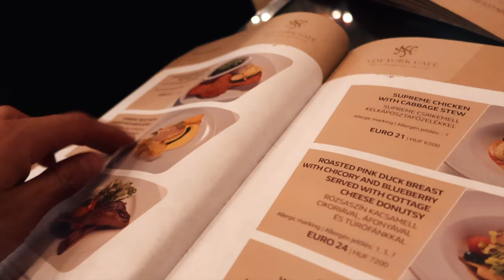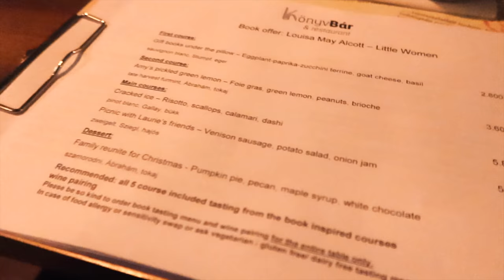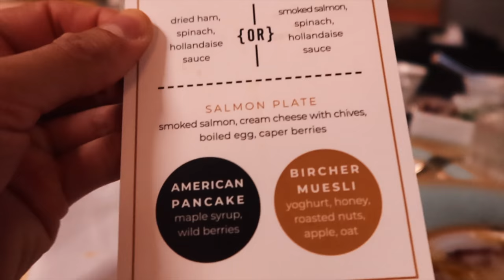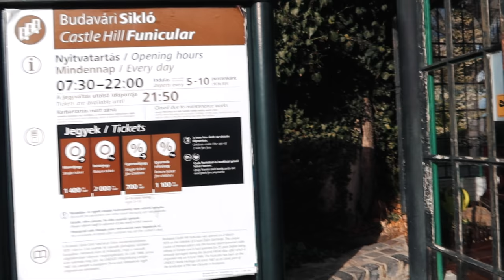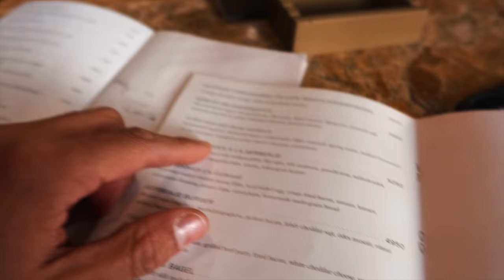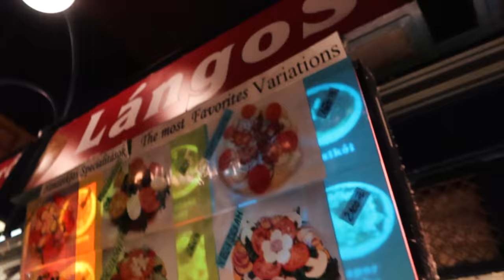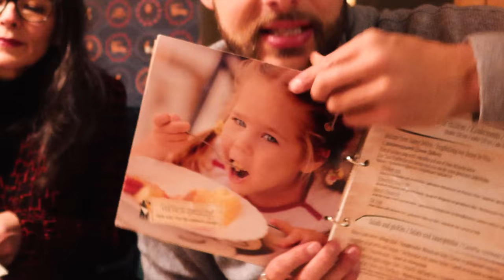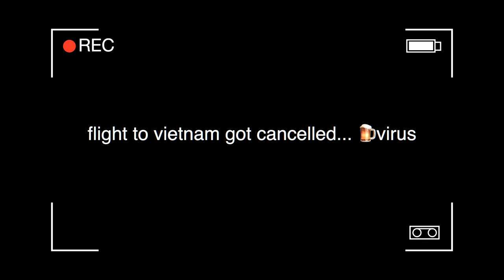HOW TO TRAVEL BUDAPEST in 2024 | Budapest Travel Guide: Top Things You MUST Do!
In this video, we spent 48 hours in Budapest. If you’re looking to plan your trip, this travel guide will show you the 20 best things to do. We visited the main tourist attractions, Hungarian ruin bars and museums, whilst trying authentic Hungarian cuisine at the best Hungarian restaurants! As it was winter in Budapest, it was absolutely freezing and felt like being in a hurricane, so apologies for the poor audio.

This video would not have been possible without the Mystery Hotel Budapest, so massive thank you to them.

Day 1:
1. Hungarian Parliament
2. House Of Terror Museum
3. Lunch at New York Cafe
4. Heroes Square
5. City Park
6. Vajdahunyad Castle
7. Szechenyi Thermal Baths
8. Dinner at KonyvBar & Restaurant

Day 2:
9. Fishermans Bastion & Matthias Church
10. Budapest Castle Hill Funicular
11. Eat a Chimney Cake
12. Walk across the Szechenyi Chain Bridge
13. Shoes on the Danube
14. Gresham Palace
15. Cafe Gerbeaud
16. St Stephen's Basilica
17. Great Market Hall
18. Eat Langos
19. VakVarjú Restaurant
20. Szimpla Kert Ruin Bar

NOTE: Vietnam flights were cancelled sorry! Due to flight restrictions my next couple videos won't be travel related, instead London based lifestyle vlogs.